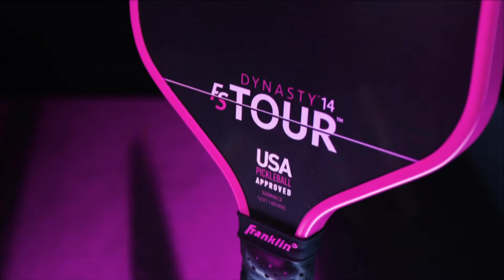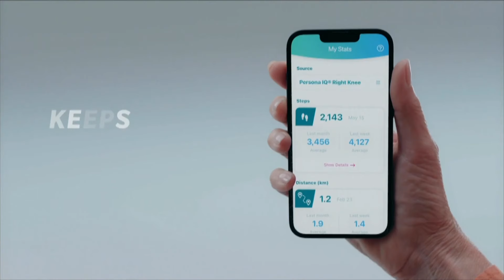2024 The OWL APP Newport Beach Open I Zane Ford vs. Jack Foster | Men's Singles Quarterfinals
Catch some great pickleball live from Newport Beach at the 2024 The Owl APP Newport Beach Open.